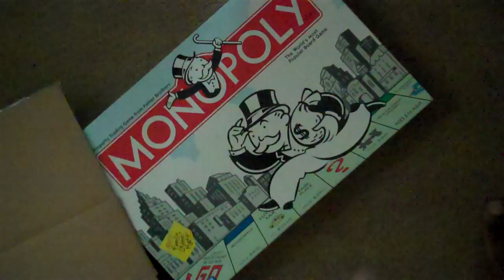Vid Vix Vlog - Life's A Game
Everyone thinks life's a game with all of these "end of the world" theories. Unfortunately, for Video Reborn, things are as usual. Friday, I recapped our continous lack of sleep, and today I'm working on my new video all about games.